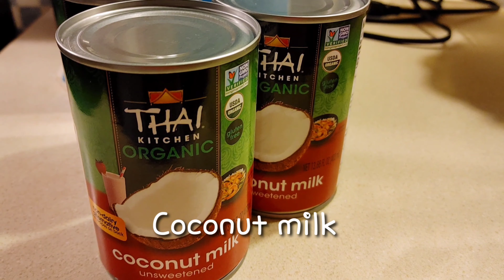Yummy Suman Malagkit With Ginger|Evelyn Darabos Of USA